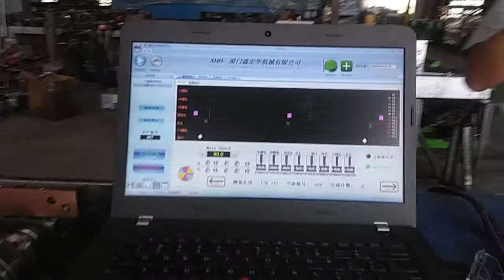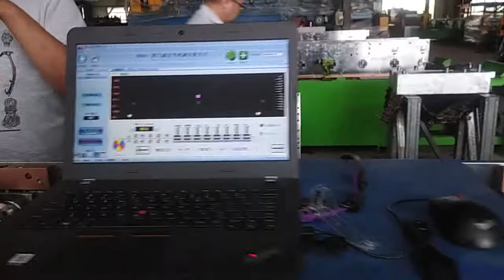C89 Machine Inspection Video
Light Steel Frame Forming Machine Export to SETIF.